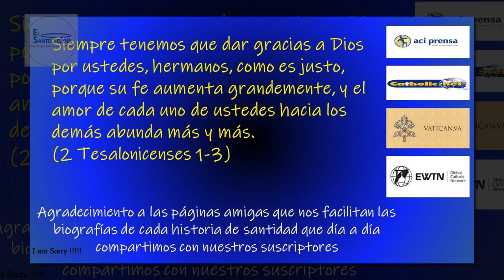ABRIL 09 /BEATA LINDALVA JUSTO DE OLIVEIRA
Hoy 9 de abril, conmemoramos a la beata Lindalva Justo de Oliveira nació 20 de octubre de 1953 en Sitio Malhada da Areia, en una zona muy pobre de Río Grande del Norte, Brasil. Su familia no era pudiente, pero era rica en la fe cristiana. Siguiendo el buen ejemplo de su madre, Lindalva demostró una inclinación natural hacia los niños más pobres y compartió mucho tiempo con ellos.

A edad 12, Lindalva recibió su Primera Comunión, y durante sus años escolares ella estaba siempre contenta de ayudar al menos afortunado. Después, en 1979, mientras vivía con su hermano y su familia, en Natal, ella obtuvo el diploma de ayudante administrativo.

De 1978 a 1988 ella tuvo varios trabajos en ventas al menudeo y como cajera en una estación de gasolina, enviando algo de su salario a casa para ayudar a su madre. Lindalva encontró tiempo para visitar, todos los días después del trabajo, el asilo de ancianos de la localidad.

En 1982, mientras ayudaba amorosamente a su padre en los últimos meses de su enfermedad terminal, meditó en serio sobre su vida y decidió servir a los pobres. Se registró entonces en un curso de enfermería, pero también disfrutó esas cosas típicas de la juventud: hacer amistades, lecciones de guitarra y estudios culturales.

En 1986 participó en actividades vocacionales de las Hijas de Caridad. Después de que recibió el Sacramento de Confirmación en 1987, Lindalva solicitó ser admitida por dicha congregación. En la Fiesta de Nuestra Señora de Lourdes, 11 de febrero de 1988, ingresó al noviciado siendo su presencia moralmente edificante para sus compañeros por su alegría y la genuina preocupación por los pobres.

El 29 de Enero de 1991 Sor Lindalva fue asignada a atender a 40 pacientes terminales, todos hombres, en el centro de salud municipal en Salvador da Bahia. Emprendió las tareas más humildes y buscó servir a aquéllos que más sufrían tanto espiritual como materialmente animándolos a la recepción de los sacramentos. Sor Lindalva cantaba y oraba con ellos, e incluso pasó las pruebas de conducción para poderlos sacar a pasear.

Durante Enero de 1993, un tal Augusto da Silva Peixoto, un varón de 46 años de edad, de un carácter irascible, usando una recomendación logró ser admitido en las instalaciones aunque él no tenía ningún derecho para estar allí. Sor Lindalva lo trató con la misma cortesía y respeta que a los otros pacientes, pero él se enamoró de ella.

Por el 30 de Marzo los acosos de Augusto se pusieron tan insistentes y aterradores que ella buscó la ayuda de un oficial de seguridad para frenar a este paciente desobediente. Aunque él prometió mejorar su actitud y conducta, se llenó de tal odio y venganza que desarrolló un plan asesino.

El 9 de abril de 1993,  Sor Lindalva tomó parte del Vía Crucis parroquial a las 4:30 por la mañana. Tipo 7 de la mañana regresó a su trabajo para preparar y servir el desayuno como lo hacía todos los días. Mientras ella servía el café Augusto se acercó y empujó un cuchillo de pescadero sobre su cuello.

Cayó al suelo y llorando repetía varias veces "Dios me protege". Los pacientes corrieron buscando protección. Envuelto en un rapto demente Augusto la apuñaló 44 veces. Al día siguiente, Sábado Santo, el Cardenal Lucas Moreira Neves, Primado de Brasil, celebró el entierro de la hermana de 39 años de edad y comentó: "Unos pocos años fueron suficientes para que Sor Lindalva coronara su vida Religiosa con el martirio."

El 2 de Diciembre de 2007 fue beatificada en San Salvador da Bahía por el Prefecto de la Congregación para la Causa de los Santos, Cardenal José Saraiva Martins, delegado para este fin por Su Santidad Benedicto XVI.